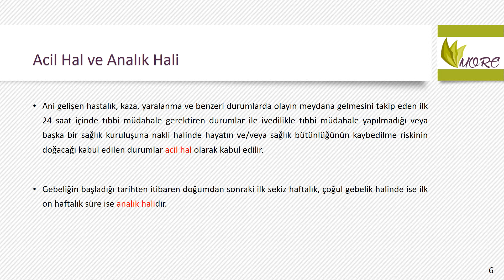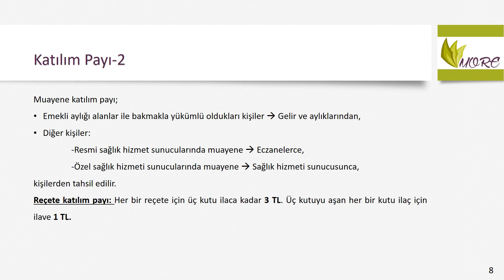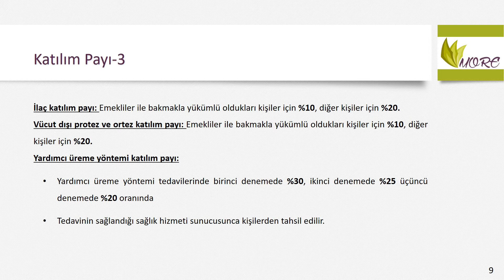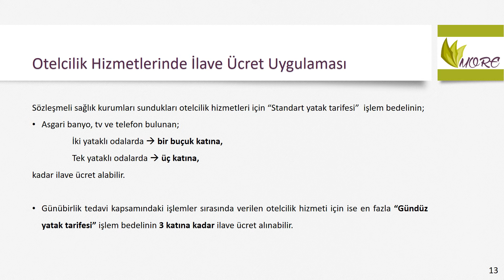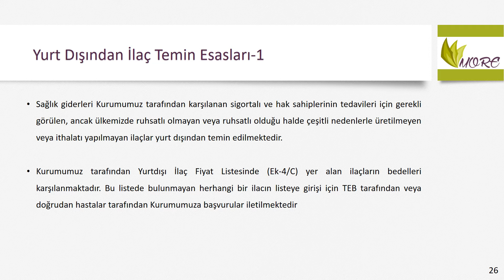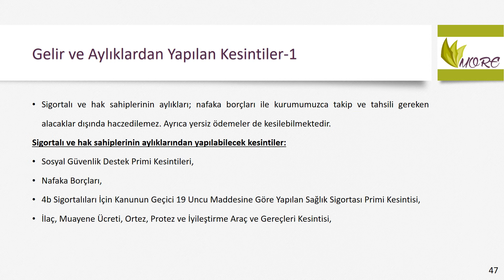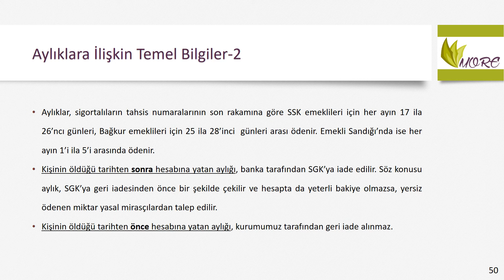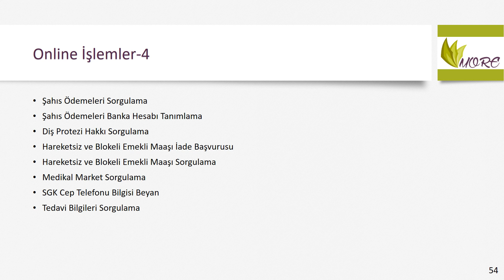Sosyal Güvenlik Hakları - Social Security Rights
More Projesi Haklar ve Hukuk Modülü
Meaningful Occupation after Retirement for Active and Healthy Ageing (MORE) ya da Türkçe adıyla Aktif Emeklilik Mutlu Yaşam projesi, Sosyal Güvenlik Kurumu (SGK) koordinatörlüğünde gerçekleşen ve Avrupa Komisyonu tarafından desteklenen bir KA2 Stratejik Ortaklıklar projesidir.